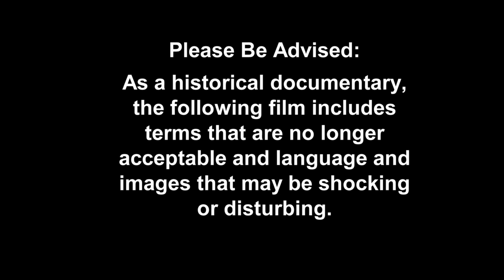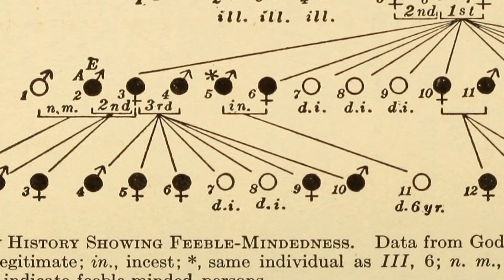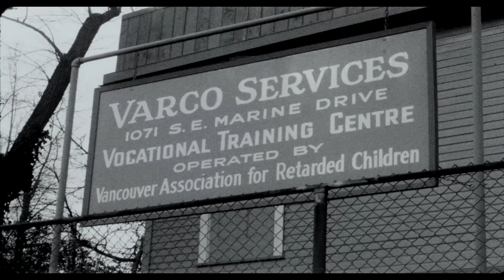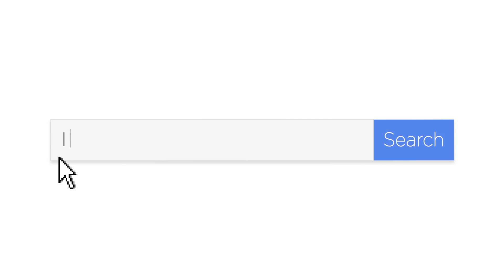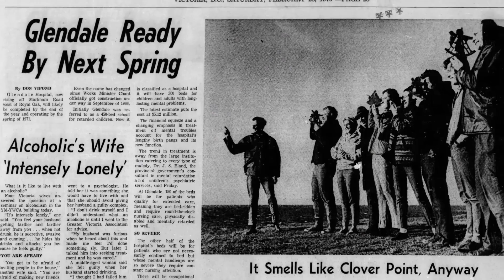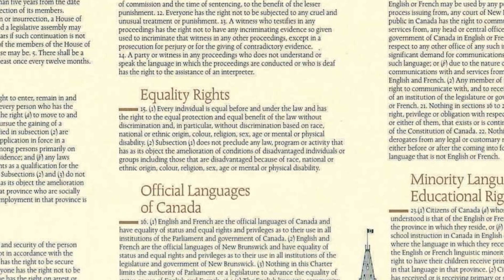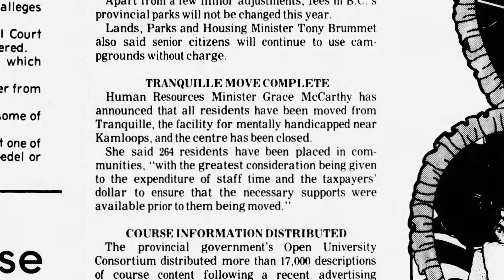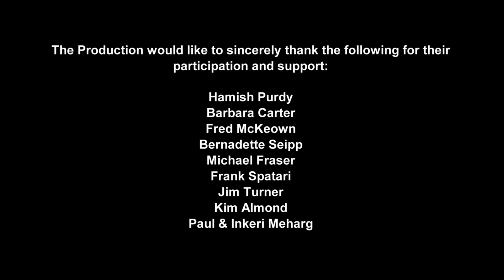Doing The Impossible: The Story of The Developmental Disabilities Association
“Out of small acorns great Oak trees grow.” – Leola Purdy

Inspired by the birth of a boy with Down Syndrome, one mother’s bold choice not to institutionalize her child and challenge the status quo led to the formation of an organization that would impact the lives of thousands, inspire generations to fight for human rights and significantly change Canada’s legal and social landscape for people with developmental disabilities.

Spanning more than a hundred years, Doing the Impossible tells the uplifting story of a single, pioneering organization within the larger political and cultural context it evolved in. From institutionalization and eugenics to the Civil Rights Movement and the role of the Supreme Court, the film references the bigger picture while remaining very, very grounded in the deeply personal.

Intimate and accessible, Doing the Impossible chronicles how things were, and how things changed, largely in the words and experiences of those who witnessed or made history themselves.

If you enjoyed Doing the Impossible, please 'like' and 'share'.

For more information about the Developmental Disabilities Association, please follow the